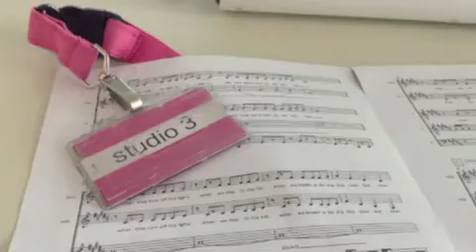Sonic Suite - Voices (Promo)